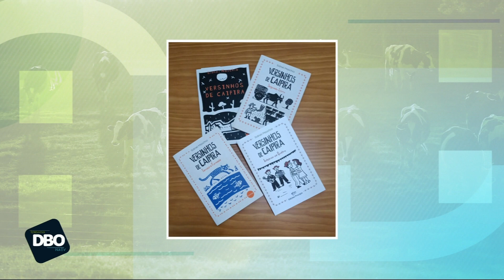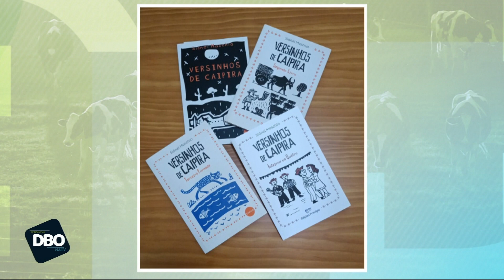Terraviva DBO na TV – Programa do dia 27/07/2023 (Completo)